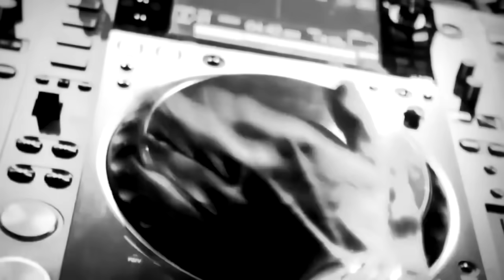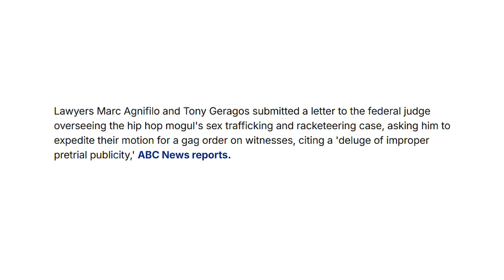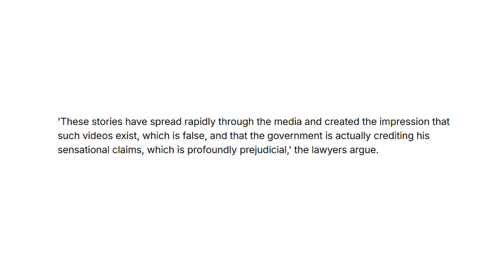Он спрятал тела! Друзья Дидди рассказали о н*силии над звёздами, и уб*йстве десятков людей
Сегодня давайте обсудим полную историю скандала с Пи Дидди. Почему бывшие друзья Комбса его сливают. И что они рассказали...